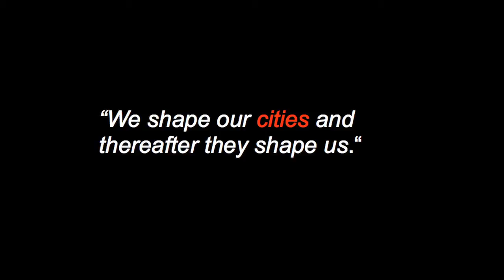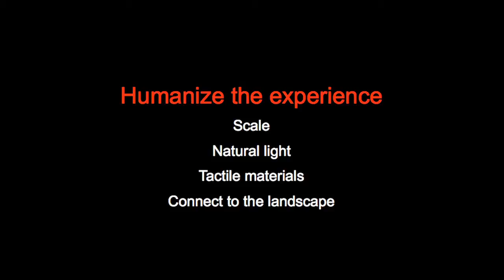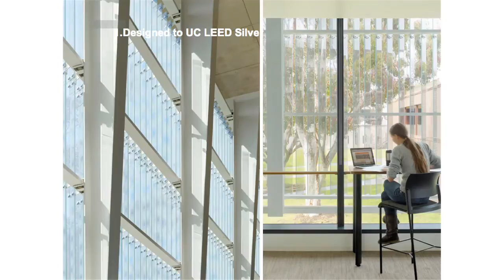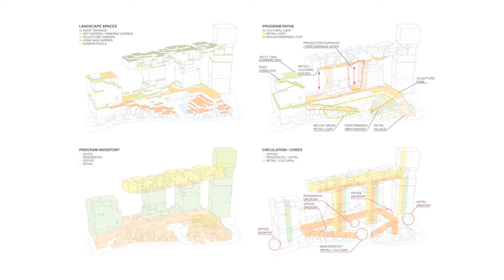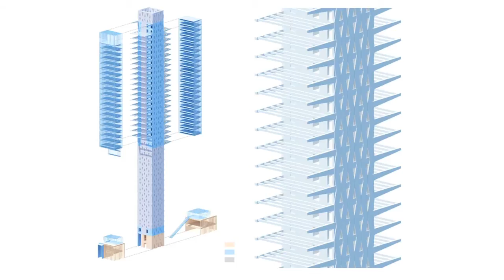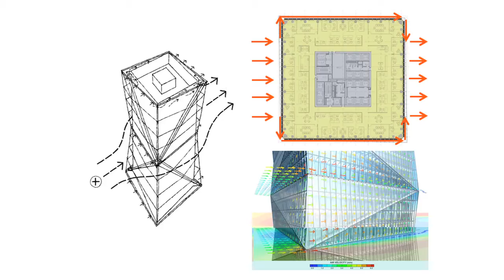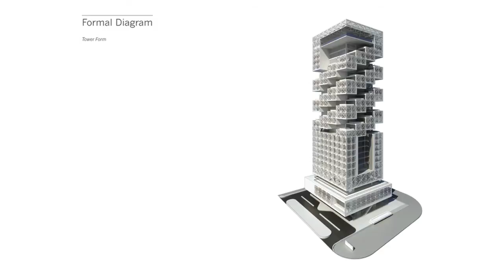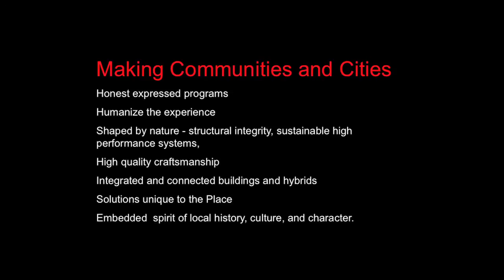Designing for Purpose: Brian Lee at TEDxFargo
As an architect and urban designer, Brian Lee considers himself a pragmatist in search of the poetic. He brings a hands-on design approach to his work—maintaining a full integration of the natural and built environment, and providing meaning to those who live and work in the spaces. Along with context, culture, and landscape, a fundamental question that guides Mr. Lee's work is how buildings—their aesthetics, programs, and tectonics—enrich the experiences they engender. Mr. Lee seeks to constantly explore new and appropriate ways to build structures of lasting value and impact and has designed unique, landmark projects across the globe, including East and Southeast Asia, Europe, and the Middle East. Mr. Lee's design for Jinling Tower in Nanjing, China, was featured in the 2004 Venice Biennale. His work has also received numerous awards and has been published in architectural journals in the United States, Europe, and Asia.